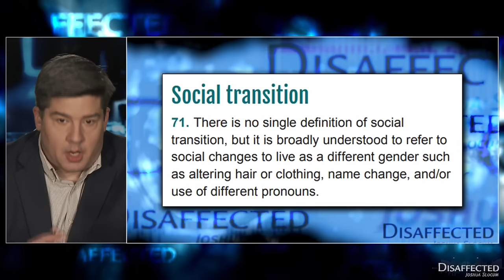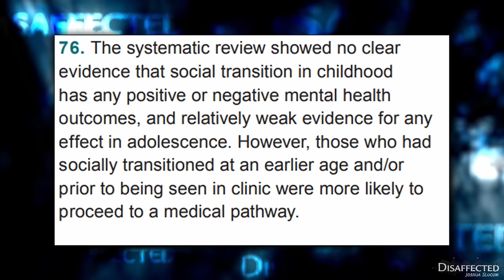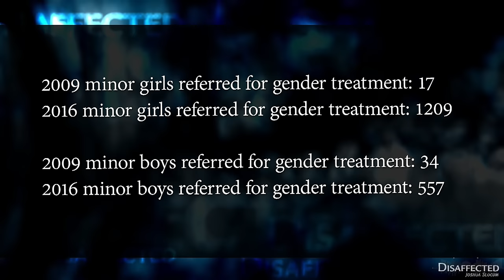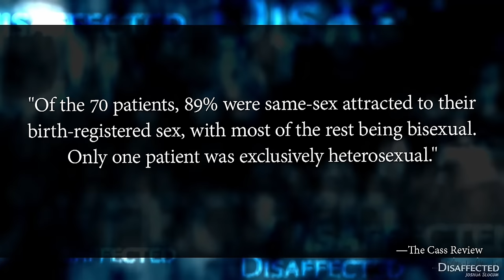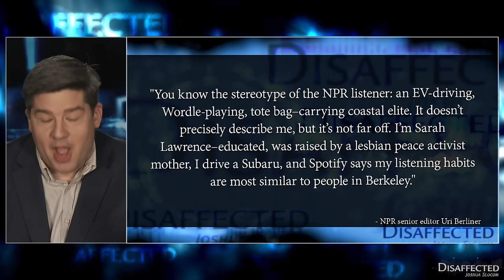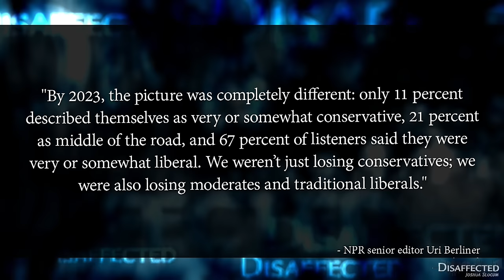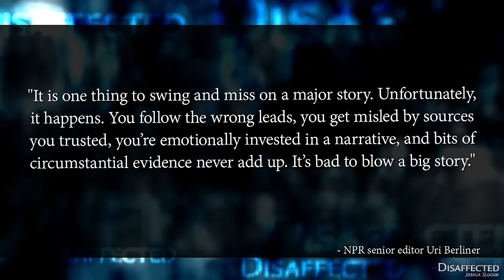Disaffected Episode 167, April 13, 2024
-Every day is opposite day in America. Criminals are victims, racists are being mistreated, and white people are always super bad.
-England's independent review of the "gender care" system for children is out, and it's incredibly damning. Shoddy or non-existent evidence for "treatment," and knowingly transing away the gay in troubled kids. England has banned puberty blockers for minors.

-A National Public Radio editor confirms from the inside what we can all see: Woke has captured the broadcaster from top to bottom.

-What's the final accessory every beautiful trans woman needs? Watch and find out!